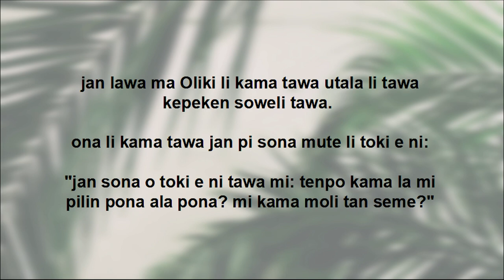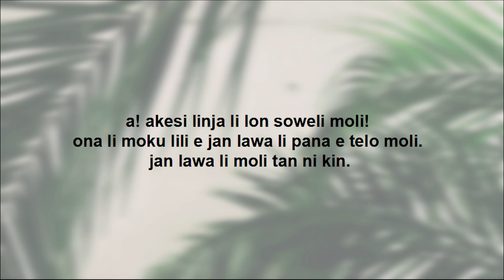Toki Pona Story - "jan lawa Oliki" pi jan Pusikin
A reading of a story translated by soweli Elepanto on the toki pona forums, back in 2009